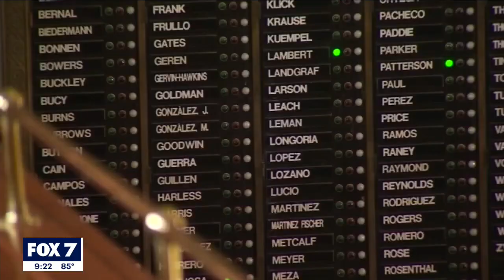Texas House democrats remain in D.C. as special session continues | FOX 7 Austin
Texas House democrats left Austin and took their fight to Washington D.C. earlier this month. The exit was sparked by voting legislation that has divided both parties.